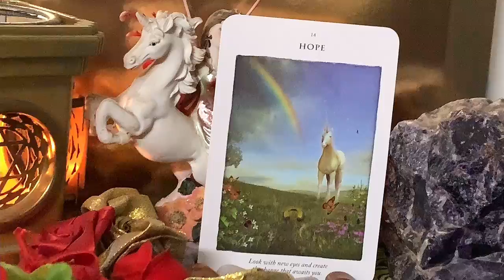CARD OF THE DAY 🦄 🌀 Card NO 14 HOPE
🌀 Card NO 14 HOPE
🌀 Affirmation - I LOOK FOR RAINBOWS AHEAD ….

 🦄 Unicorns remind us of who we truly are. Their horn can be likened to a magic wand, pouring out divine energy. Wherever they direct this light, healing takes place.
These cards will help you attune to the higher frequency of the unicorns. If you follow the soul guidance of the unicorns you will raise your consciousness. This means that you will attract to you situations and people of higher vibratory level.
If you meditate on the guidance you receive you will start to open up to your psychic and spiritual gifts. 🦄 Snippets taken from Diana Cooper’s Card description booklet.

Deck used - UNICORN CARDS By DIANA COOPER

Binaifer Chakraborty
-       Access Bars
-      Dreamcatchers Workshop